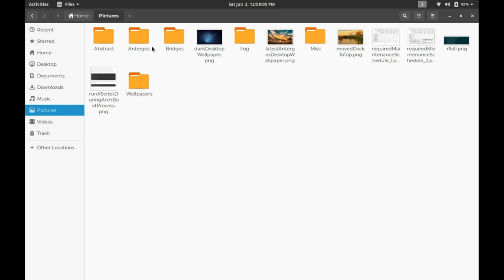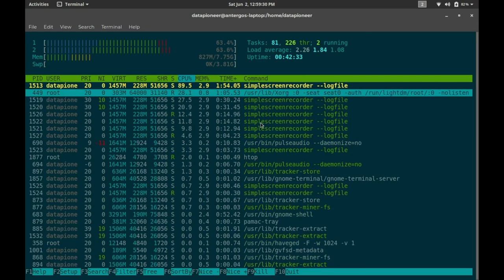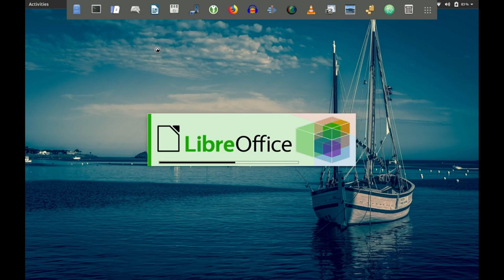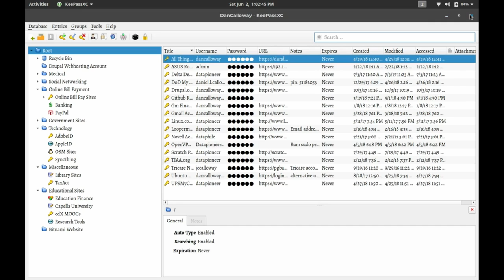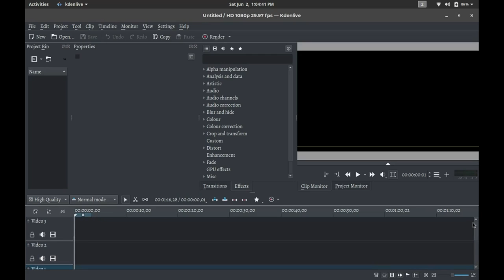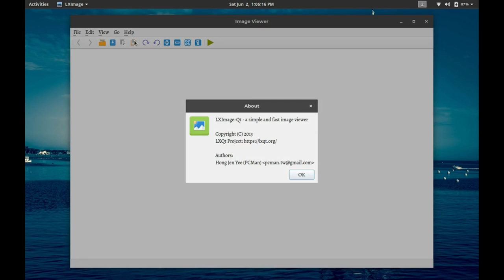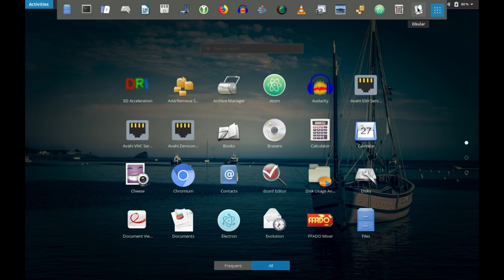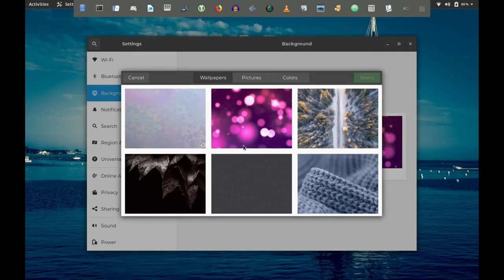Antergos Linux Apps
This is a video that shows some of the apps that come with Antergos Linux